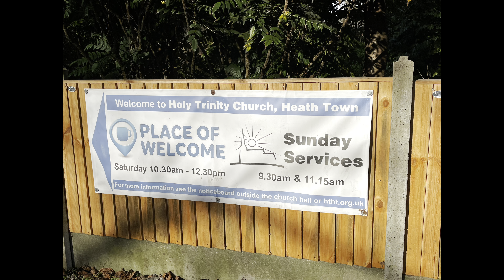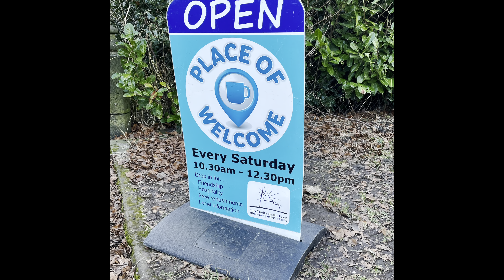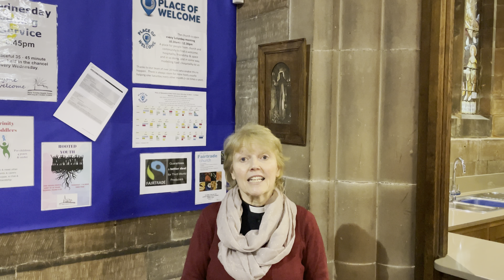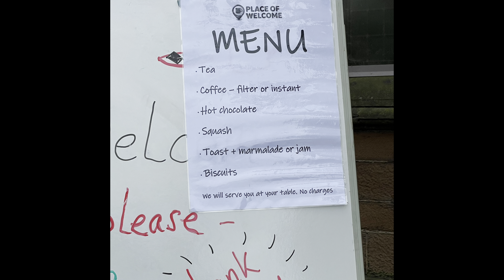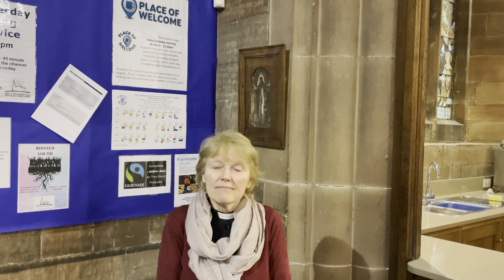Places of Welcome Holy Trinity Thank You Pippa